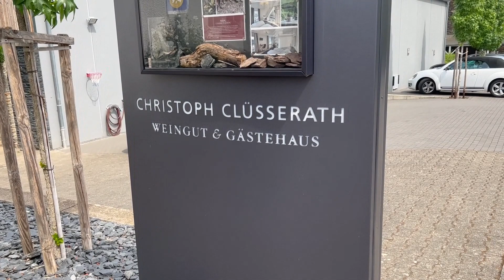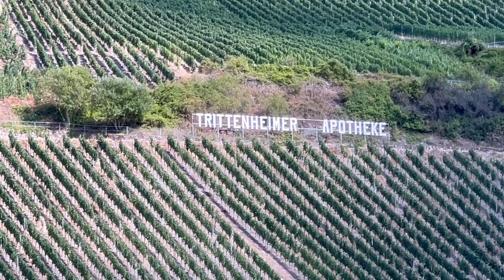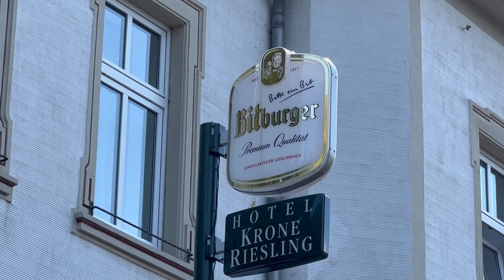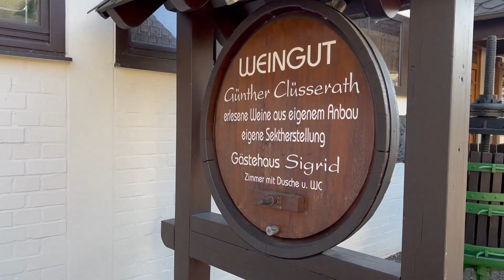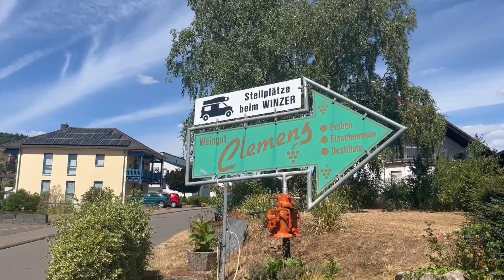Vi besöker Trittenheim och en Weingut i Wintrich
Här besöker vi Trittenheim och vinprovning givetvis, äter en god schnitzel, sen besöker vi en weingut i Wintrich, Jochen Clemens, mycket trevligt värdpar, där man verkligen kände sig välkommen, ställplatsen låg i anslutning till huset, mitt i ett villaområde, Rekommenderas starkt. Ställplatsen finns i bl.a campercontact som vi använder. 10 euro, om man inte behöver el. 2.50 för elen